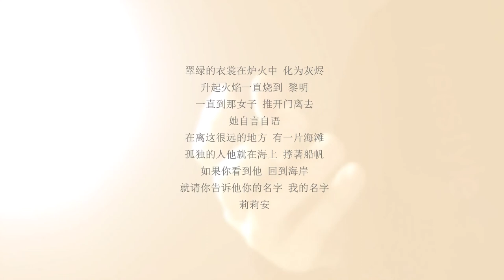原唱：宋冬野《莉莉安》cover